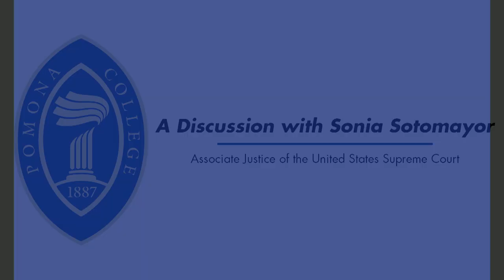Supreme Court Justice Sonia Sotomayor at Pomona College (Full Video)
Supreme Court Justice Sonia Sotomayor was at Pomona College to speak about her new book "My Beloved World." She spoke with Professor Amanda Hollis-Brusky for the first half of the night and then fielded questions from students and interacted with the crowd.